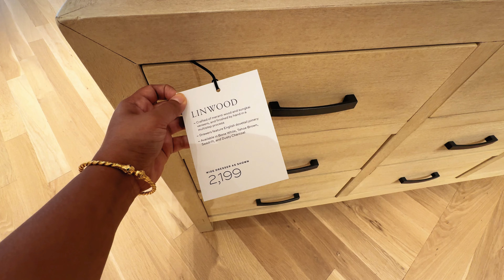POTTERY BARN SHOP WITH ME | Pottery Barn Fall Home Decor Shopping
Join me on a virtual shopping spree at Pottery Barn to explore the latest fall home decor trends for 2024. From cozy blankets to elegant tabletop accessories, we'll browse through the best items to elevate your home this autumn season. Get inspired and ready to transform your living space with the warm and inviting vibes of fall. Let's shop together for the perfect pieces to create a cozy and stylish atmosphere in your home!